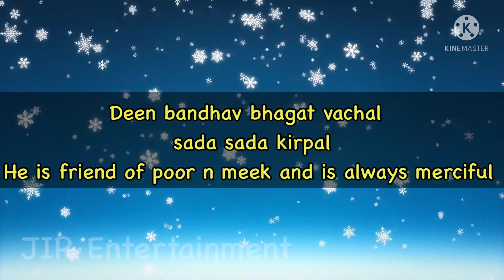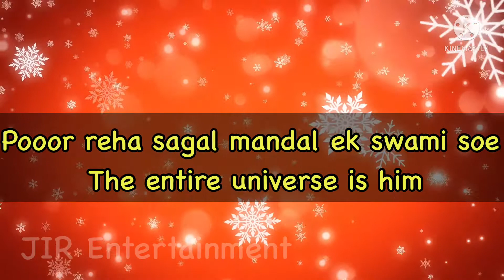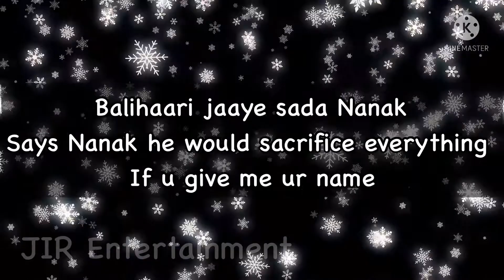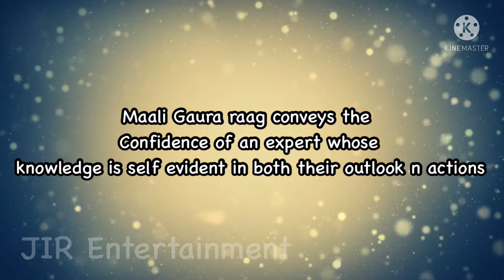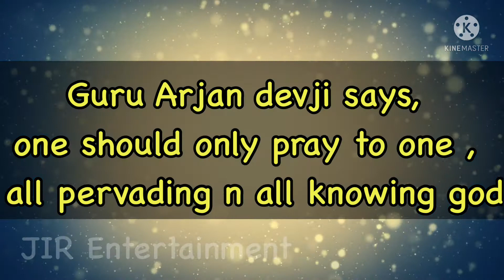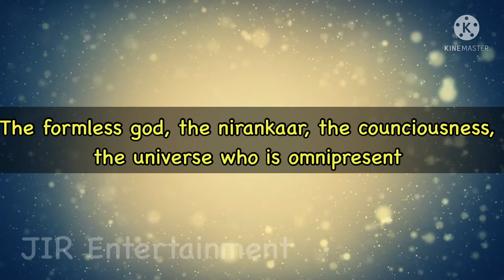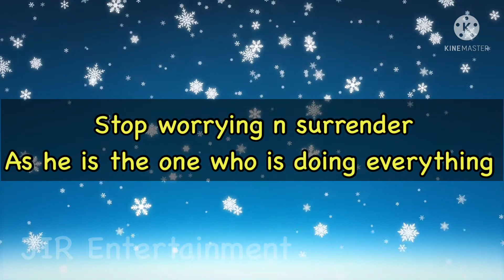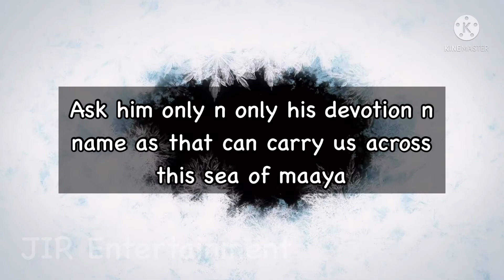Man Tan Bas Rahe Gopal|Raag Mali Gaura| JIR Entertainment |English translation lyrics n meaning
Beautiful shabad by Dhan Guru Arjan Devji!!

Please listen the whole video till the end to know the meaning 🙏

Shabad sung n Translated by Ravinder Kaur

Courtesy of :

India Pro editing for green screen
Sikhnet.com for lyrics n research